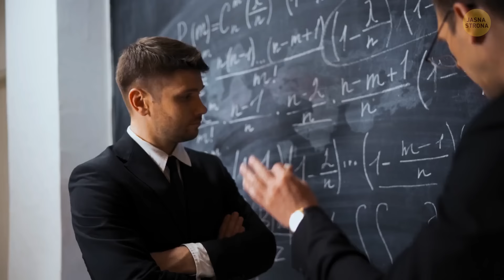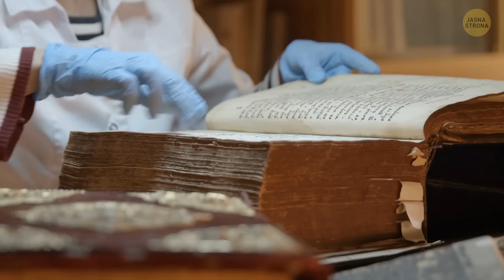Jak głęboko zajrzeliśmy w Słońce?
Próbowaliśmy zajrzeć w głąb Słońca, prawda? Ale w tym rzecz: to jak próba spojrzenia przez płonącą kulę ognia! Naukowcy wykazali się jednak sporą kreatywnością. Wykorzystali specjalne narzędzia, takie jak detektory neutrin i teleskopy, które mogą widzieć różne długości fal światła. Ale nawet z całą tą technologią, udało nam się tylko zarysować powierzchnię - dosłownie! Zobaczyliśmy tylko około 0,4% promienia Słońca, co jest jak ledwie przebicie się przez jego ognistą skórę. Tak więc, choć jesteśmy coraz bliżej rozwikłania tajemnic Słońca, przed nami jeszcze długa droga, zanim będziemy wygrzewać się w jego wewnętrznym blasku!